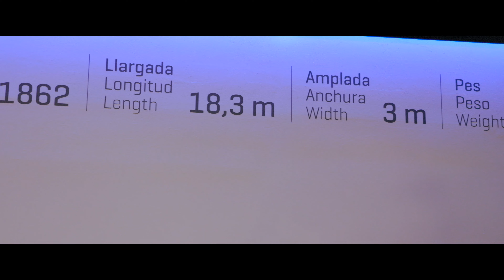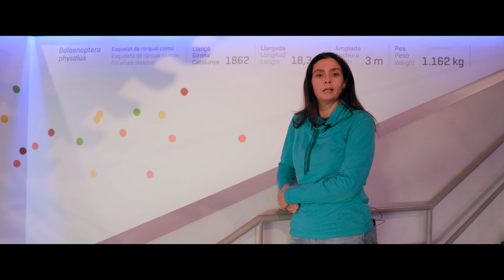Ciutat Augmentada: La vida neix a l’aigua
Aquest vídeo és una de les parades de Ciutat Augmentada, un projecte de la Mandarina de Newton que presenta Barcelona com un museu en si mateixa. Plena de peces interessants que es poden trobar en els racons més diversos: carrers, places, espais culturals, centres de recerca... i als museus també, és clar. Escull el teu itinerari a ciutataugmentada.barcelona o visita ciutatculturaiciencia.barcelona.